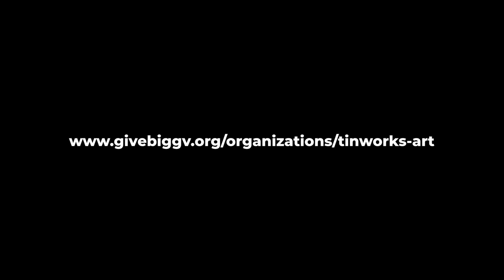Tinworks Art — Give Big 2022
We are thrilled to announce Tinworks Art's participation in Give Big Gallatin Valley 2022. In this amazing event, our community rallies together in support of the organizations that make Bozeman such a special place to live, work, and play.